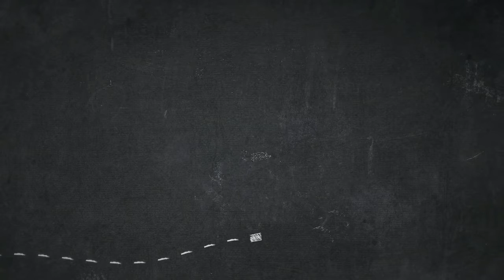How to Color Awesome Drawing Of Duckling And Their Mom Coloring Page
Hello there everyone, our todays latest coloring sheet that you can use is How to Color Awesome Drawing Of Duckling And Their Mom Coloring Page, listed in Duckling category. For more sheet relevant to the one right above you, you can browse the following Related Images widget at the end of the page or just searching by category. You could find many other cool coloring picture to work on with.